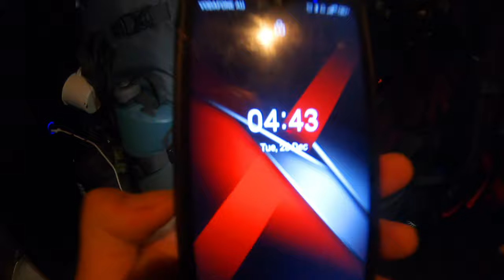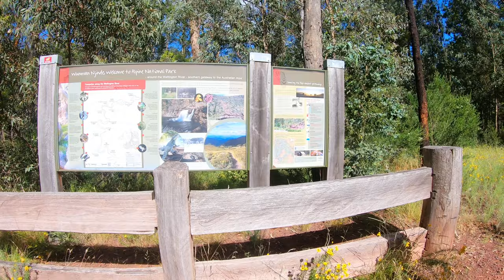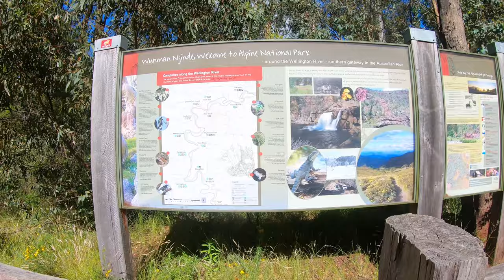Mt Speculation Hike 28th December 2021. Howitt Carpark to Mt Speculation.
Mt Howitt Carpark to Mt Speculation 28th December 2021 2 day hike 4 day camp.

00:00:00 - The Travels
00:02:55 - Arrival to Mt Howitt Carpark and hike start
00:06:07 - Toilet showcase and Vallejo hut
00:10:14 - Lunch break
00:10:39 - The beginning of the hike
00:13:45 - Crosscut Saw Views and hike
00:22:30 - Arrival of camp spot, dinner and sunset
00:26:57 - Sunrise views
00:28:30 - Hike to Mt Buggery
00:29:57 - Mt Buggery
00:30:18 - The hike to Mt Speculation
00:36:12 - Arrival of Mt Speculation
00:36:50 - Refilling water at a creek
00:37:36 - Back to Mt Buggery and to site for lunch
00:40:36 - Packing down and prepping for the hike back
00:45:36 - The Crosscut Saw showcase
00:51:43 - The Crosscut Saw Sunset showcase
00:57:07 - The Night hike begins back to Vallejo Hut
00:59:17 - Breakkie, pack and hike back
01:04:29 - Arrival to the Howitt Carpark
01:05:05 - Testing the waters at Manna Gum Campgrounds
01:06:22 - The river showcase
01:08:09 - Starting the night
01:11:38 - Outro